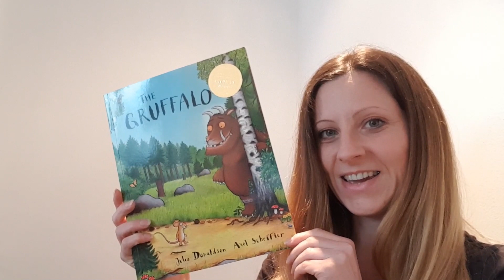World Book Day 2021 - Miss Birch